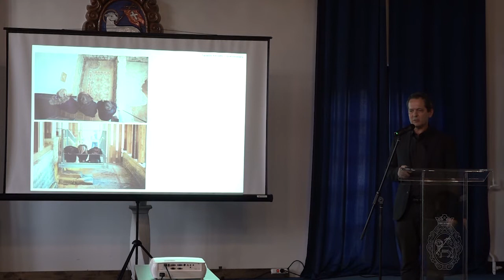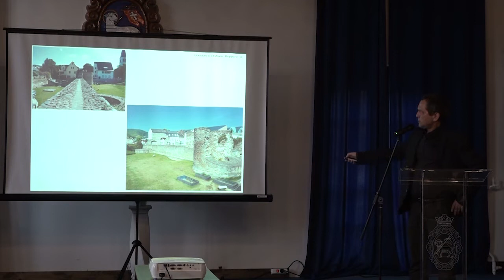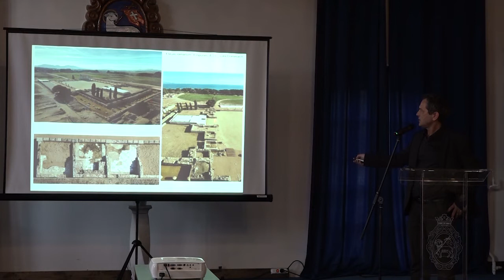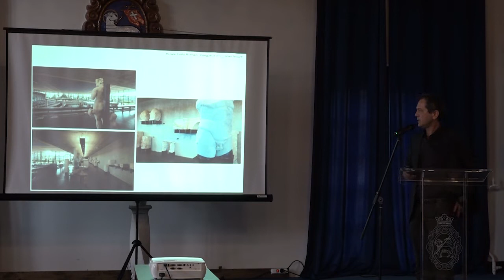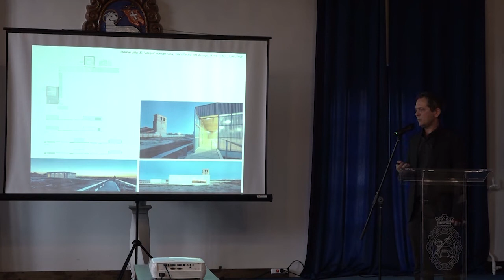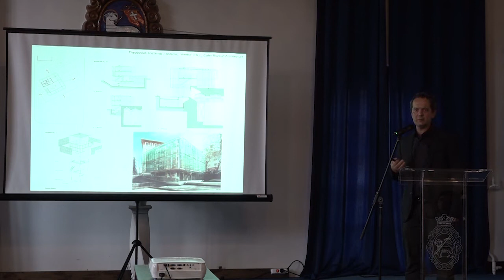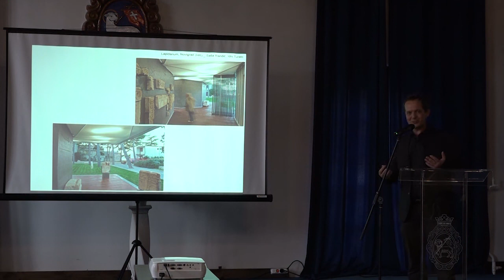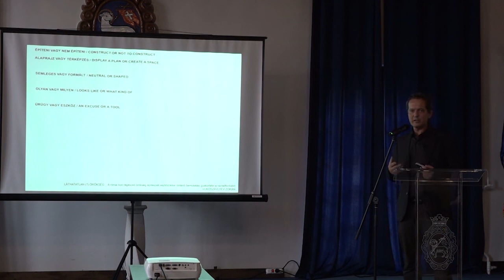dr. Vukoszávlyev Zorán PhD: A római kori régészeti örökség építészeti eszközökkel történő bemutatása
A római kori régészeti örökség építészeti eszközökkel történő bemutatási gyakorlata az ezredfordulón – Láthatatlan (?) örökség – dr. Vukoszávlyev Zorán PhD előadása az idén ősszel megrendezett Castrum szimpóziumon.

A szimpózium témája Szentendre belső városrészi öröksége volt, a Castrum megőrzése építészeti, kulturális, régészeti, városképi és turisztikai szempontból. A konferencia előadói a téma elismert képviselői. Az előadások különösen hasznosak lehetnek az önkormányzati döntéshozóknak, örökségvédelemmel, műemlékvédelemmel, valamint településfejlesztési tervezéssel és megvalósítással foglalkozó szakemberek számára.

Az esemény szervezői: Ferenczy Múzeumi Centrum, Széchenyi István Egyetem, Győr- Építészettörténeti és Városépítési Tanszék, Győr-Sopron Megyei Építész Kamara.